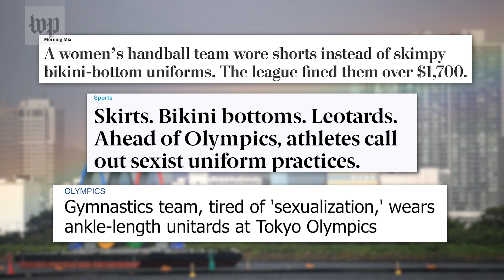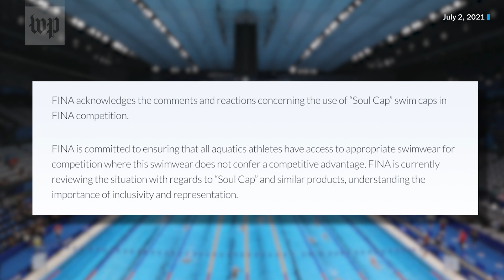How female athletes at the Tokyo Olympics - and elsewhere - are fighting the uniform status quo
Germany’s female gymnasts stood out from other Tokyo Olympics competitors earlier in the week during a team qualifying round by wearing unitards, rather than traditional leotards. They first wore the bodysuits in competition during the European championships in April, when the German Gymnastics Federation said the choice of apparel was meant to counteract “sexualization” in the sport.

They aren't the only athletes challenging the uniform status quo. Alice Dearing, the first Black swimmer ever to represent Great Britain, was not allowed to wear a swimming cap made specifically for natural Black hair. And beyond the Olympics, the Norwegian women’s beach handball team chose not to wear their usual black bikini bottoms during their European Championship match against Spain.